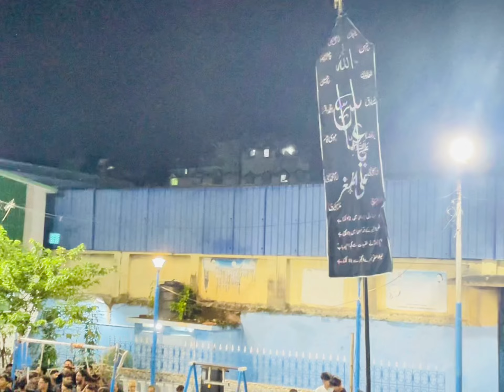🚩🚩Halqay Ka Matam | Juluse E Asgharia | Metiabruz Kolkata 09.09.24